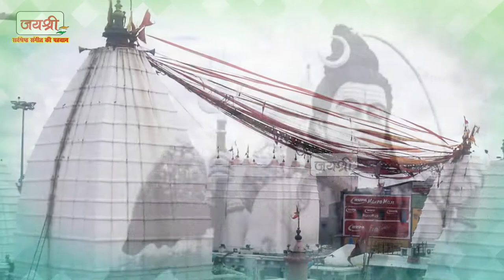Dilkhush Shah - Mere Bholedani - Maithili Shiv Nachari Video Song